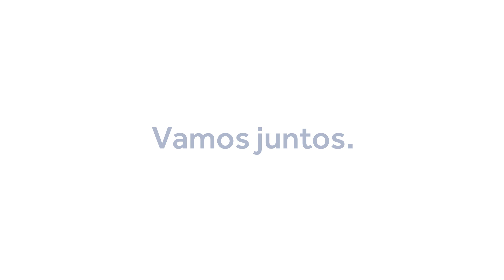Unidas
De férias ou a negócios! Unidas Aluguel de Carros.